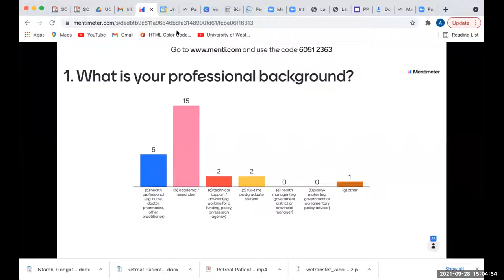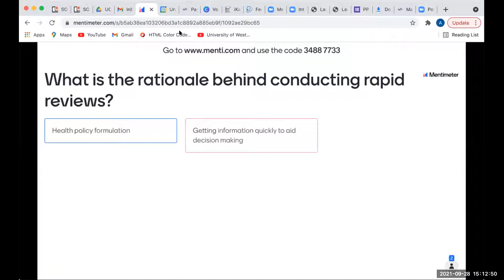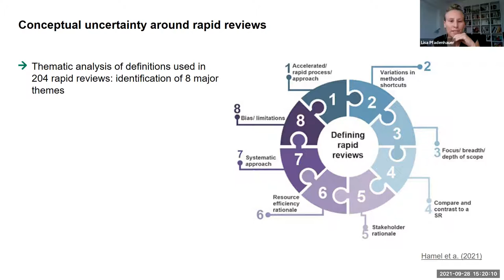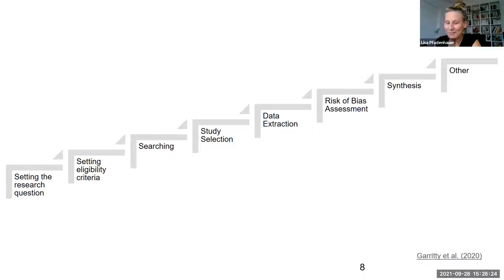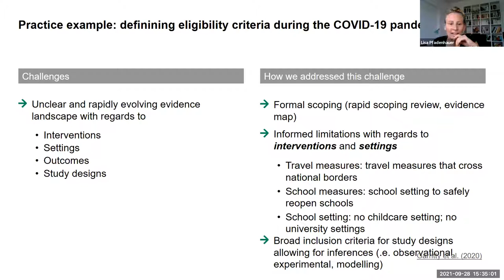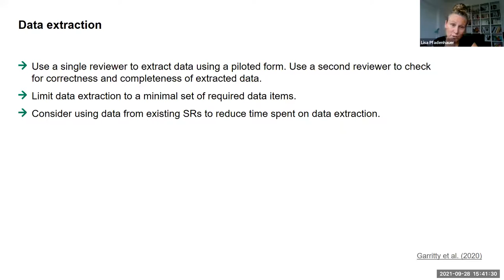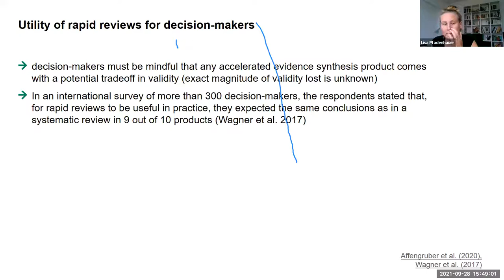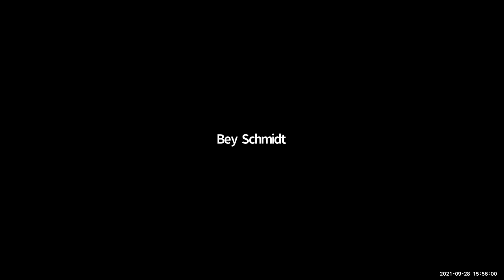Introduction to rapid reviews (part 1)